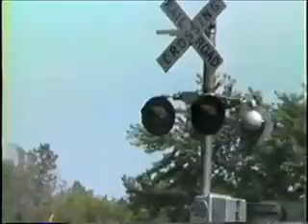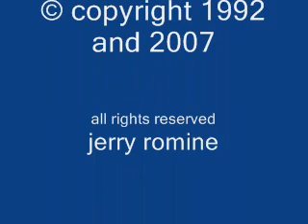Conrail at Berea, Ohio 1991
This Conrail train has just passed Berea Tower (which is still open at this time in 1991) and is heading southwest (railroad west) towards Columbus, Ohio. An eastbound is waiting to enter the interlocking, since Conrail had single tracked the Columbus line, and the Berea interlocking to the Cleveland Short Line. CSX has since had to rebuild double track here. The grade crossing has also been bridged. This is now a 60mph raceway and CSX primarily connects its New York traffic with its Chicago Service lane via Greenwich, Ohio on this route. (Check out my other videos search jrmasoh)